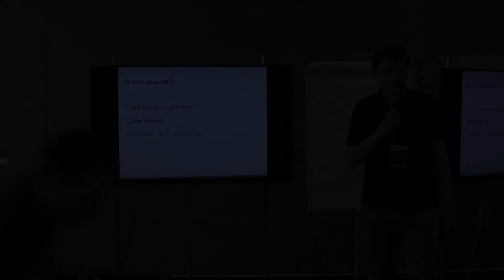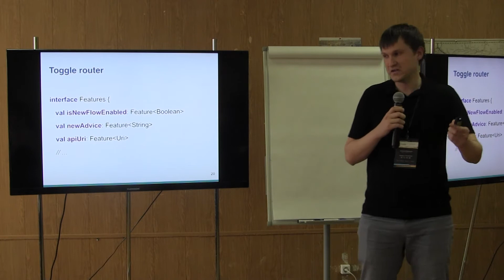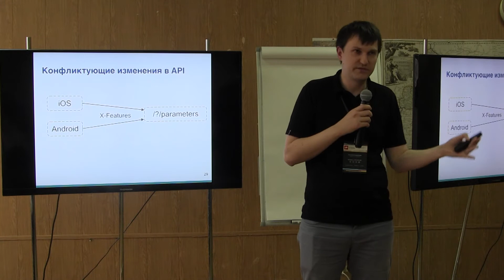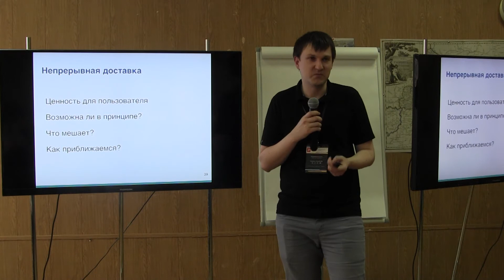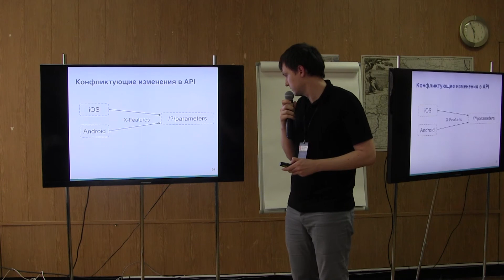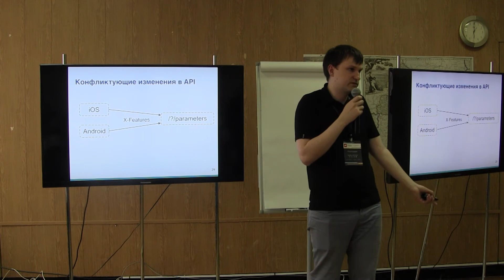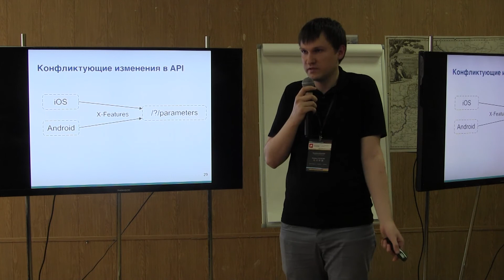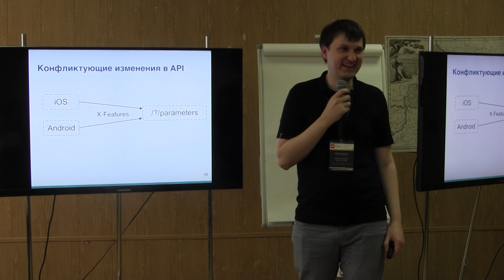Евгений Кривобоков. Avito. Toggle your app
Расскажу об опыте использования подхода feature toggles в растущей команде, как он помогает сделать продукт стабильным, и готовым к более частым релизам.
- Feature branching как стандартный подход в командной разработке. Когда он может стать дорогим.
- Альтернатива - feature toggle, основная идея
- Какие они бывают. Классификация в зависимости от времени жизни и изменяемости: релизные, экспериментальные, ops, ...
- Примеры реализации (код на kotlin). В основном про релизные feature toggle
- Способы уменьшения стоимости поддержки. Как не переусложнить.
- Как не накапливать тех долг. Когда следует удалять feature toggle
- Как мы их тестируем. Какие ситуации необходимо проверять.
- Feature toggles и изменения в API. Как их подружить.
- Публикация информации о состоянии feature toggles.
- CD: использование этой информации во время сборки и развертывания для интеграции с Jira. Как сделать код источником правды.